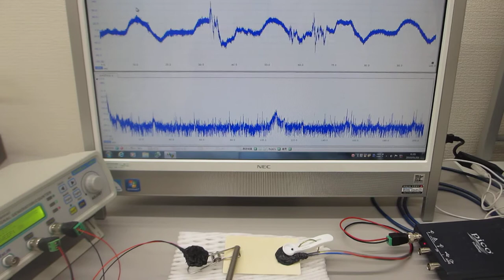超音波テスターによる、メガヘルツの超音波制御実験（伝搬特性テスト）